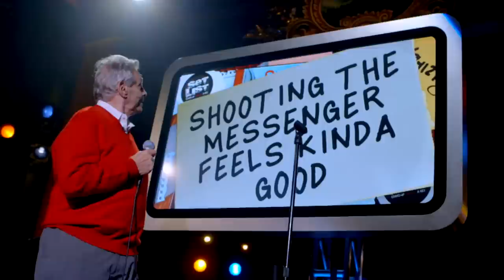MORT SAHL Set List: Stand-up Without a Net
Mort Sahl performs an improvised stand-up routine on topics provided to him on the spot. This is Set List, Stand-Up Without a Net!